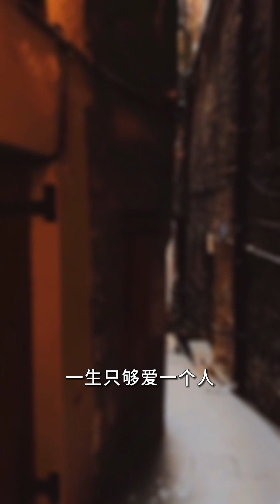AIGC体验有感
AIGC